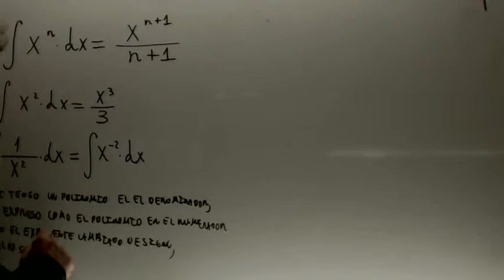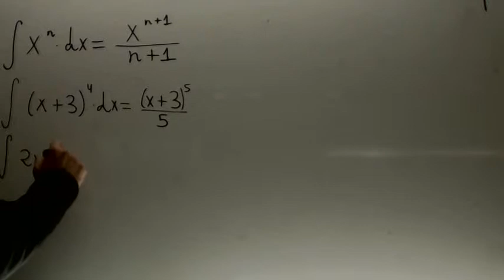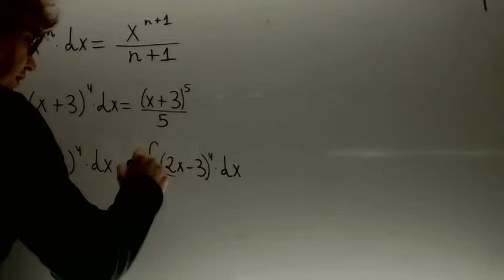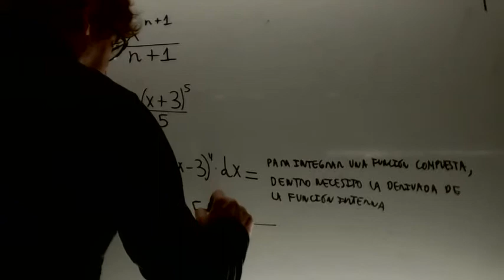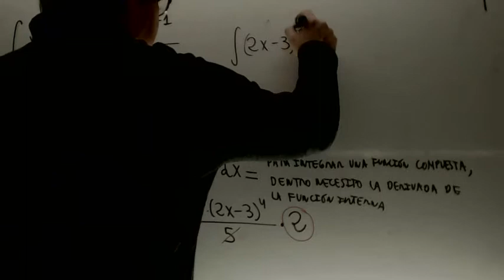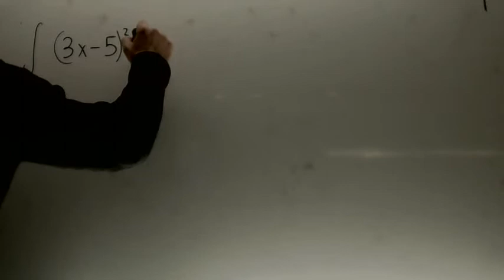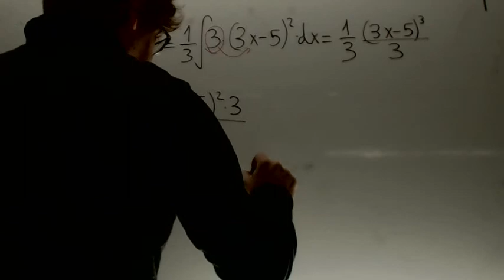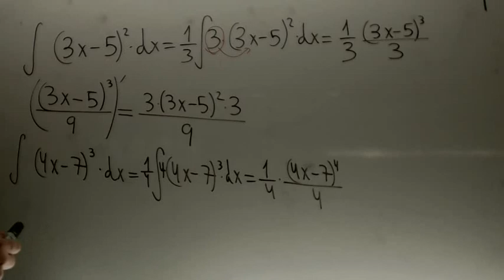Integrales polinomicas de grado 1 Cambio de variable Matematicas 2 Bachillerato Academia Usero